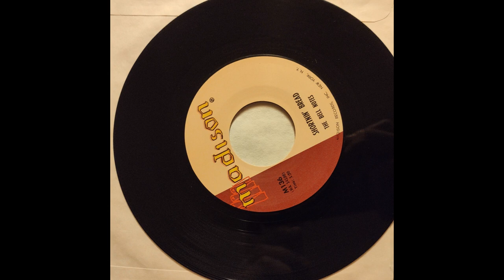The Bell Notes - Real Wild Child (1960)